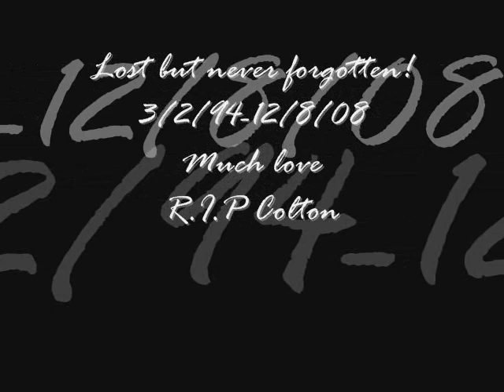in loving memory of colton wayne hutchinson